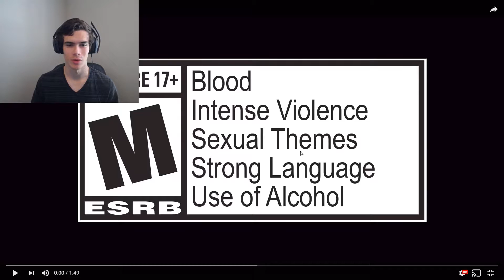Yakuza Kiwami 2 - E3 2018 Trailer | PS4 - Reaction! You Can Fight Tigers In This Game?!?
I know very little about this franchise but boy does it look awesome! reminds me of Sleeping Dogs! Also you can literally fight a tiger that is so cool!